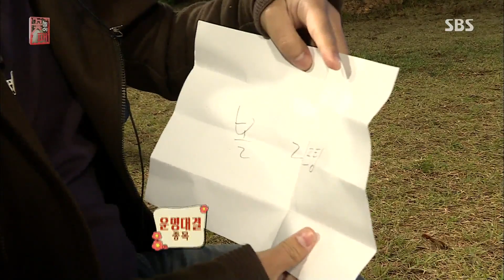안정환, 유리한 게임 추천에 서장훈 독설 @꽃놀이패 12회 20161121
꽃놀이패 12회 20161121 SBS

서장훈은 안정환이 추천한 볼 리프팅 게임이 대결 종목으로 선택되자 안정환에게 독설을 날린다.